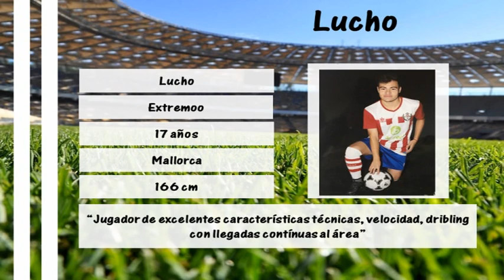JUGADAS DE Luciano Agustin Cabral Pozzo | FutbolDreams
Estas son algunas jugadas de Luciano Agustin Cabral Pozzo

CONTACTO